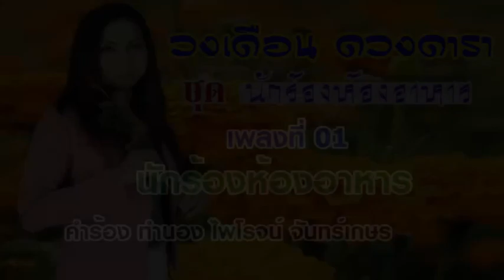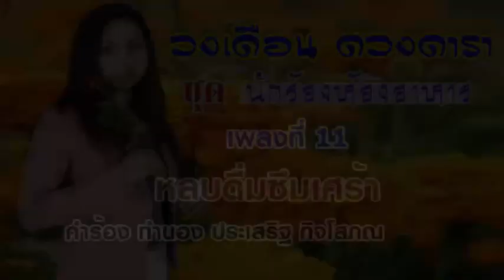วงเดือน ดวงดารา รวมเพลงเพราะๆของสาวเมืองเพชร ชุด นักร้องห้องอาหาร【Music Audio 】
music
01 นักร้องห้องอาหาร 02 หวิดไปนิดเดียว 03 ฉันแค่สะพาน 04 ให้มันจริงนะเฮีย
05 คุณพี่มีแฟนหรือยัง 06 ฝันของวงเดือน 07  ปากไม่เอาไม่เอา 08 เอาใจป๋า
09 เพี้ยง 10 รักนักร้องต้องคล้องมาลัย 11 หลบดื่มซึมเศร้า
ผลิตรวมงานเพลงที่ เขตบางซื่อ กรุงเทพฯ